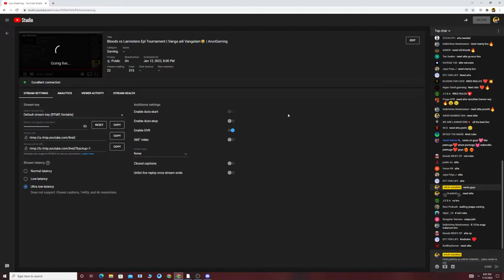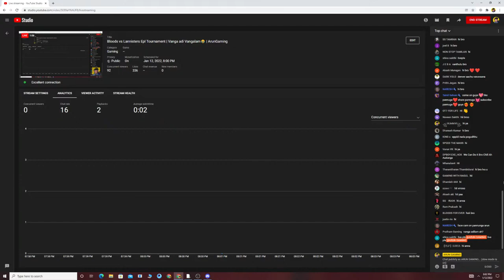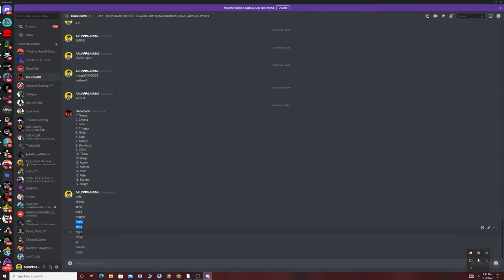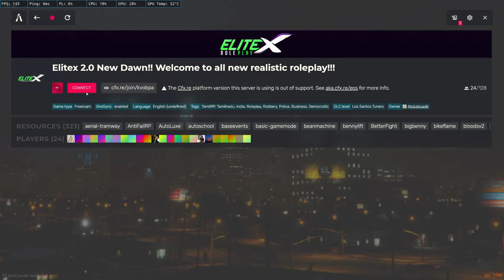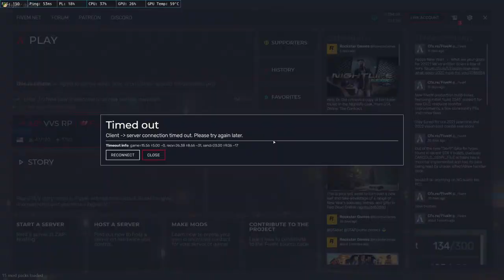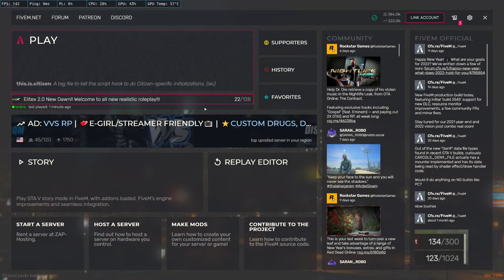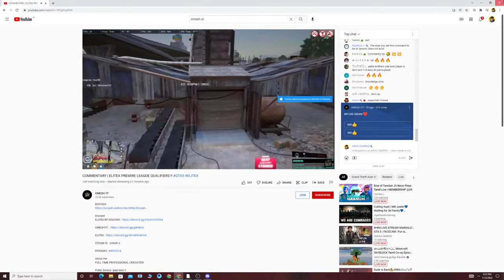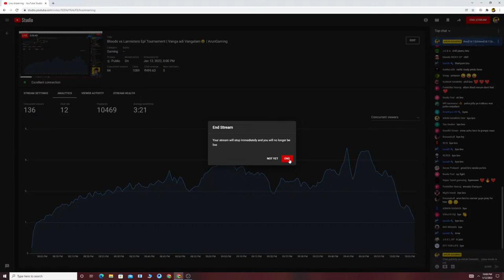Bloods vs Lannisters Epl Tournament | Vanga adi Vangalam😂 | ArunGaming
About me:
I am S.Arun Kumar AKA Arun Gaming
Age - 21

Name  : ARUN KUMAR S
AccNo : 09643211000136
IFSC     : UCBA0000964
Bank Name : UCO BANK

PC Specs -

16384 MB Ram
Gigabyte B550
1TB HDD, 250GB SSD

CHAT RULES:
•    No racism